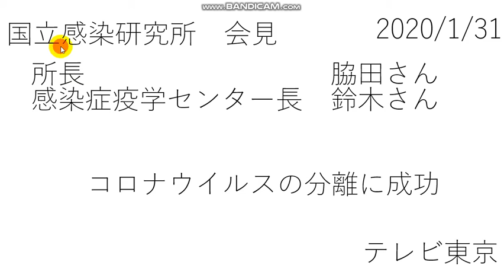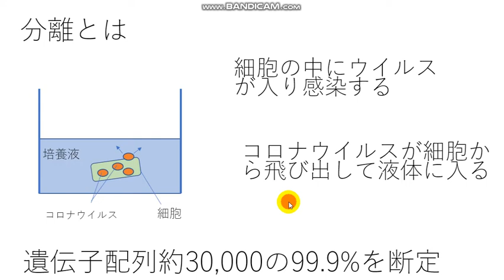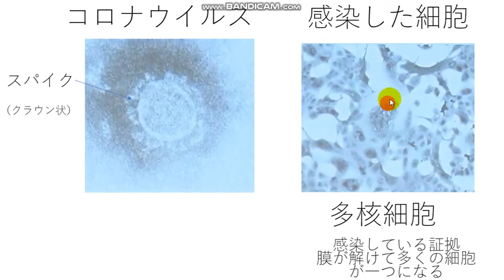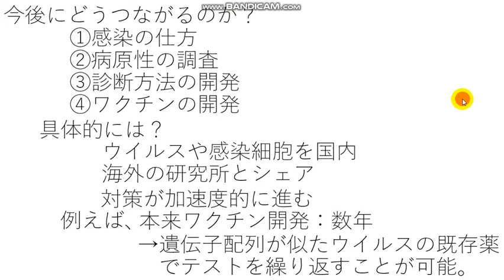コロナウイルス 分離に成功！会見を6分で。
国立感染症研究所の記者会見を簡潔にまとめました。
お役にたてば幸いです。
感染して苦しんでいる方には謹んでお見舞い申し上げます。